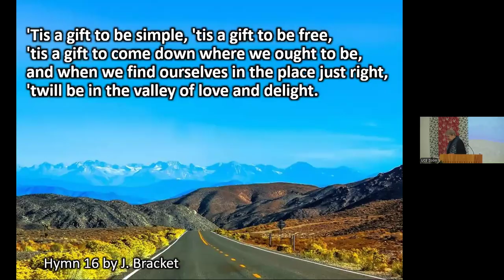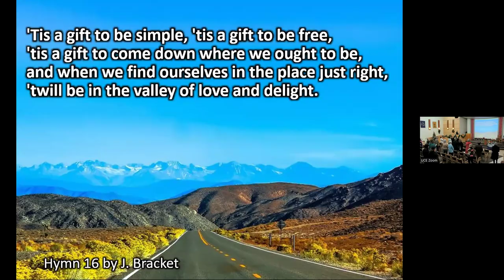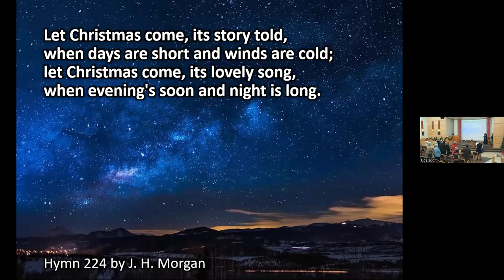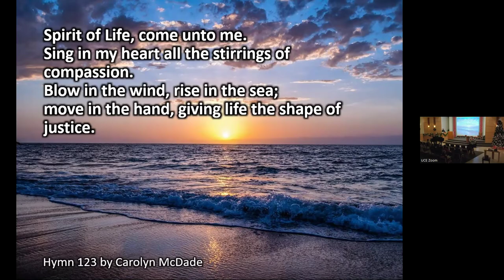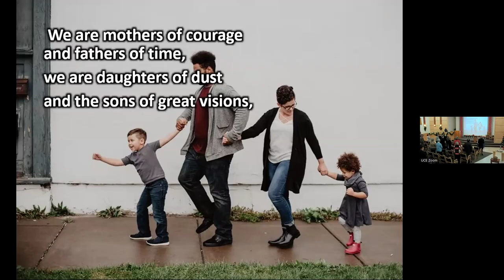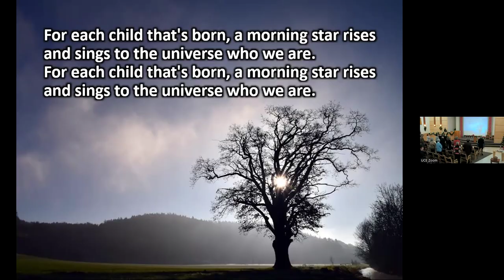“Presence, Not Presents: What Would Buddha Do?”, Dec 8, 2024